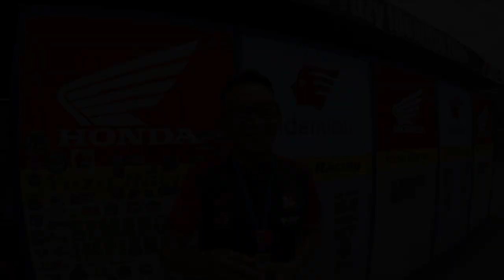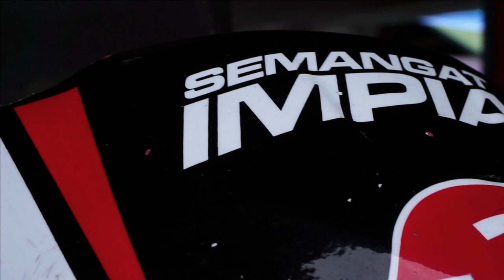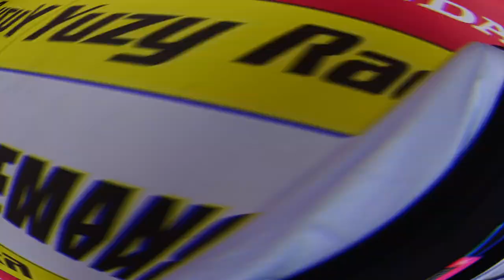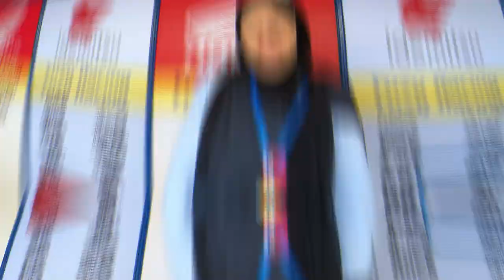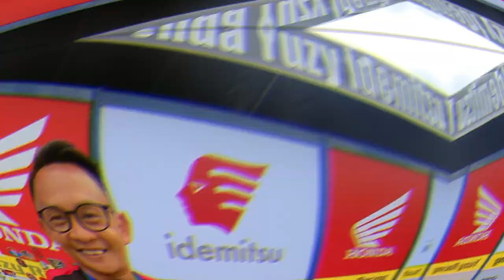CRASH LONGGOK !! | SIAPA SYAZRAS | YUZY RACING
WELCOME TO YUZY RACING!

Episod kali ini, kami membawa anda berkenalan dengan Syazras,, siapa kah beliau jom layan video ni

Ingin mengetahui lebih banyak tentang dunia perlumbaan motosikal?

Jumpa lagi di episod akan datang..

RACE KAT TREK